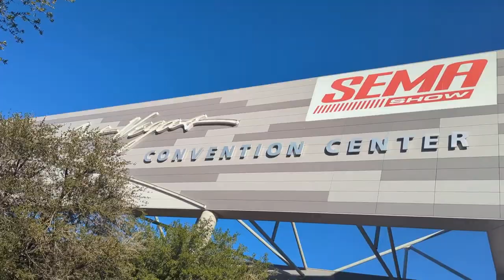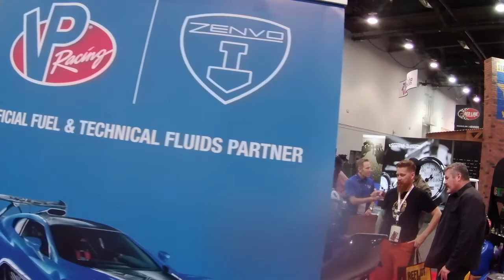2022 SEMA Show in Las Vegas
Quick recap/coverage of the 2022 SEMA show in Vegas. This is only a fraction. Would have had a 10 hour video with everything!